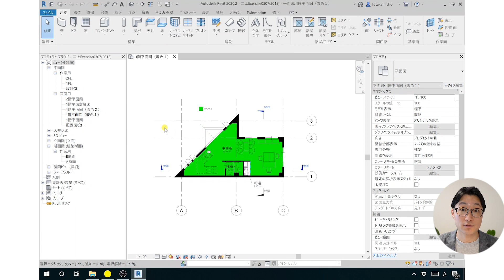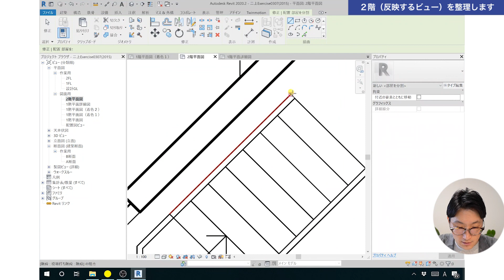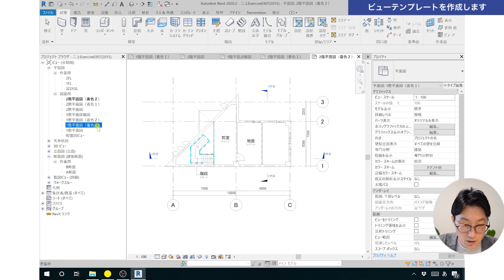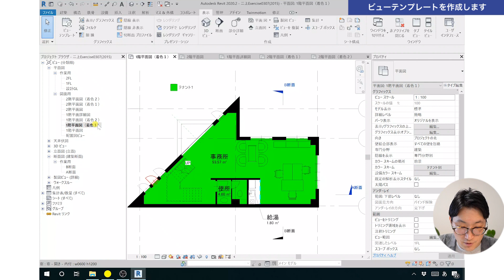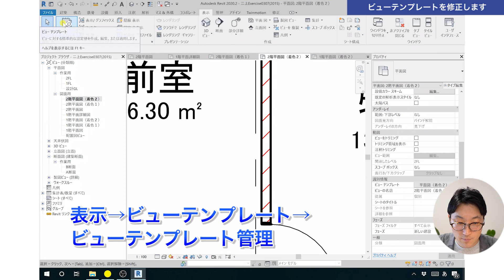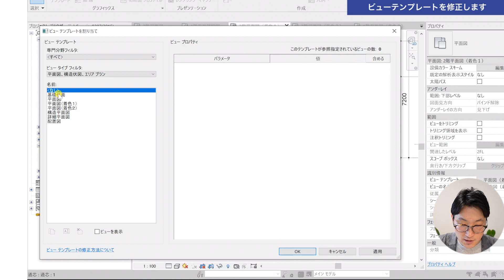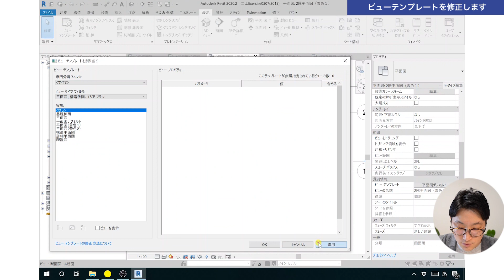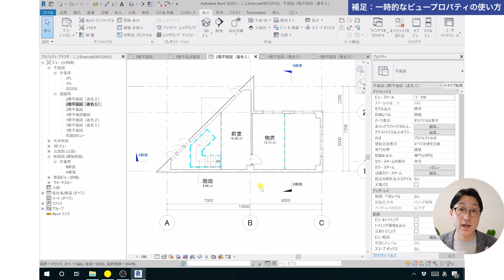VOL35【Revitで平面図を着色】ビューテンプレートを利用する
【ご質問受付】
・Youtubeのコメントで質問をいただきますが、画像添付が出来ない為、説明がうまくできないことがございます。
質問がございましたら下記よりご連絡ください。

0:00 オープニング
0:34 2階（反映するビュー）を整理します
4:02 ビューテンプレートを作成します
7:04 ビューテンプレートを2階に反映します
9:11 ビューテンプレートを修正します
12:55 補足：一時的なビュープロパティの使い方

次回は、部屋の面積を集計する方法を学んでいきます。

　こちらの本をメインの教科書として学んでおります。
　データセットは本を購入してダウンロードしてみて下さい。

 建築事務所にて4年間図面の仕事に従事。
 その後ベトナムで図面の指導を4年行った後、2014年に独立。
 設計事務所、総合建設会社(ゼネコン)からの図面の受注や、リフォームの設計・施工を行う。
最近はクラウドファンディングを通じて空き家のリノベーション、民泊事業にもチャレンジ中。

建設業のIT化、効率化を行う施策を日々研究中です。

・Microsoftサーフェスpro5
・Intel Core™ i5-7300U CPU @2.60GHz 2.71GHz
・Windows10